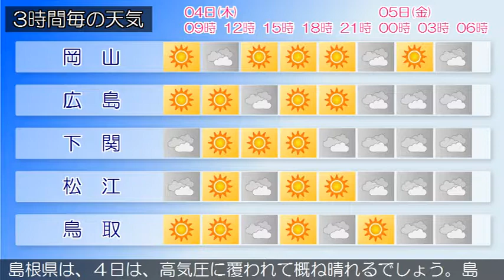2017/05/04 中国地方の天気予報 朝